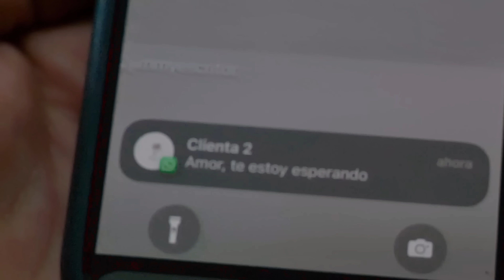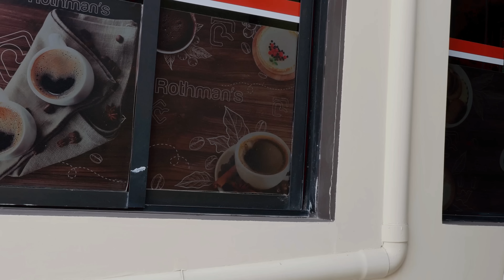Fue a trabajar en un hotel y descubrio a su marido con otra - Videos de Reflexión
Más vídeos en nuestra página